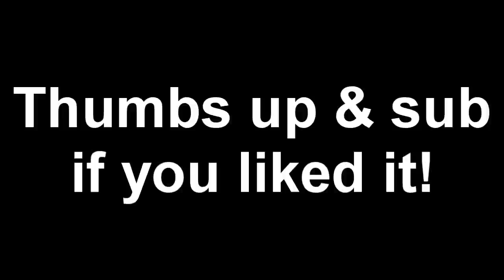QUAD Pistol Killfeed iJ0SS